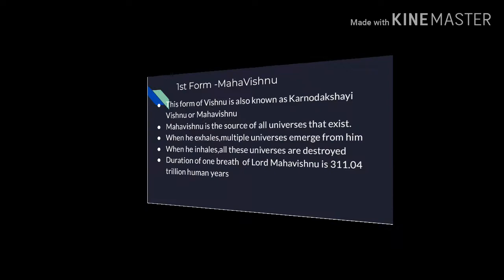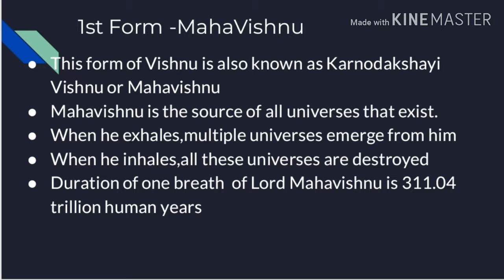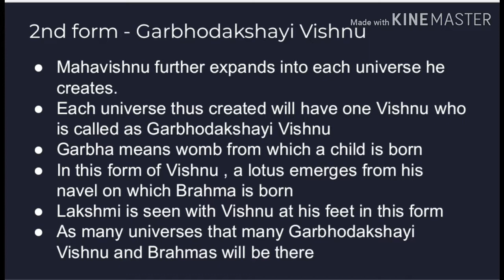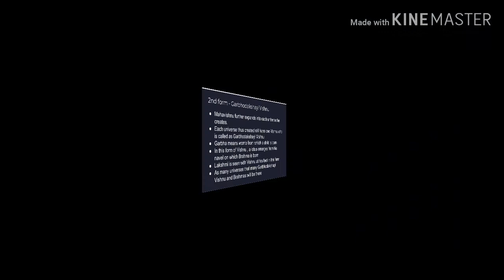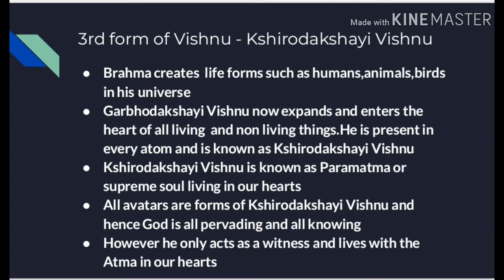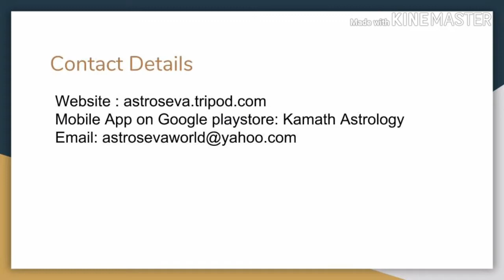3 Expansions of Lord Vishnu as Mahavishnu , Garbhodakshayi Vishnu and Kshirodakshayi Vishnu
This video attempts to explain expansions of Lord Krishna as Mahavishnu , Garbhodakshayi Vishnu and Kshirodakshayi Vishnu